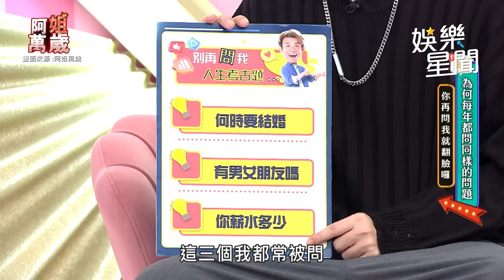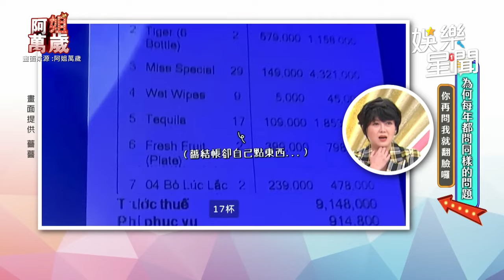薔薔 遭知心好友背叛友情撕破臉 面對長輩的咄咄逼人一律「靠這招」！｜阿姐萬歲｜三立娛樂星聞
畫面來源：阿姐萬歲